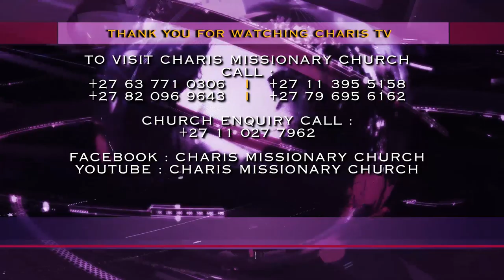WHAT WILL SET SWAZILAND FREE ll Prophecy by Apostle JB Makananisa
Apostle JB Makananisa warns this man to not rebel from his spirit father, as this could hinder him from being a voice the Lord wants to use in Swaziland that will set God’s people free from an evil spirit that is controlling everyone in that nation.